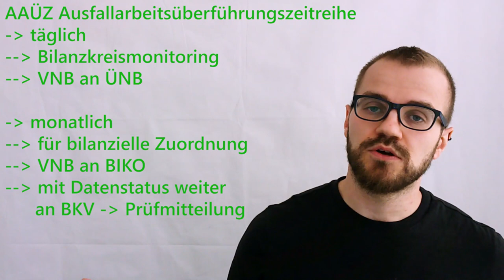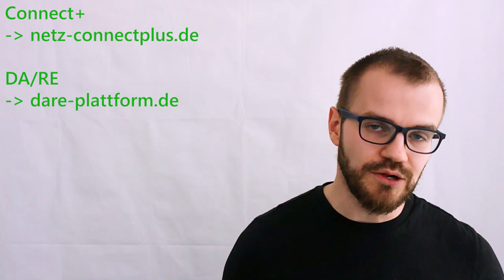Redispatch 2.0 - AAÜZ (Zeitreihen)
Der Redispatch 2.0 gilt zum 1. Oktober 2021. Eine große Anzahl bisher unbetroffener Anlagen wird dann zur Stabilisierung des Stromnetzes eingesetzt. In diesem Video sprechen wir über die Zeitreihen zur Übertragung der Ausfallarbeit.

Dieses Video ist natürlich Teil unserer Content-Reihe zusammen mit der hsag Heidelberger Services AG. Die Prozess-Berater und -Dienstleister für die Energiewirtschaft bieten mit uns zusammen die passenden Lösungen für alltägliche Redispatch-Herausforderungen